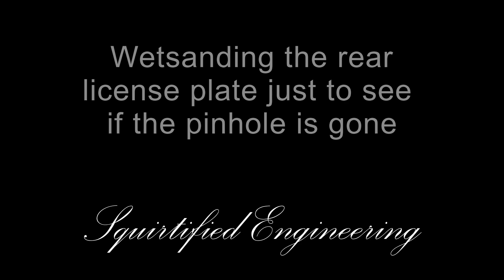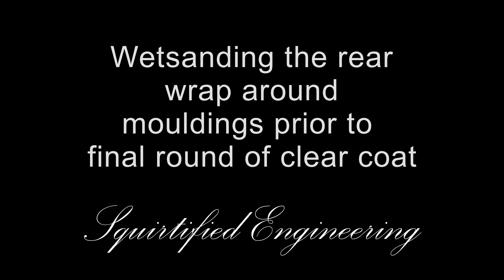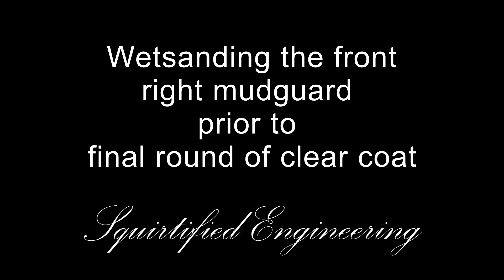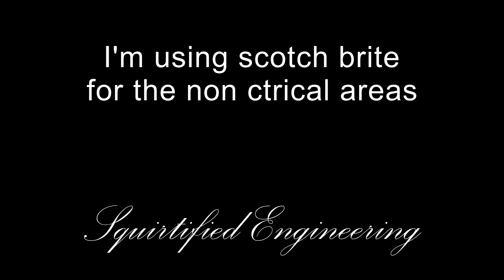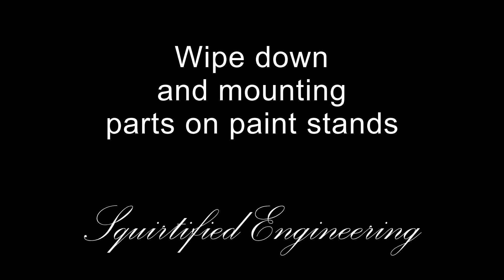SqE - Supra mk3 - Episode 56 - Even I'm getting tired of all the wetsanding, but it's so worth it!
Squirtified Engineering
Toyota Supra Mk3

I'm starting off this episode with doing a little bit of wetsanding on the rear license plate plastic to see if the pinhole is finally gone.
After that I move over to the rear wrap around moldings, front side moldings and the front right mudguard which are soon getting their final round of clear coat!

I'm using scotch brite ("crotch bite") on the areas which are less visible when mounted and also because it's harder to go through the previous coat with it.